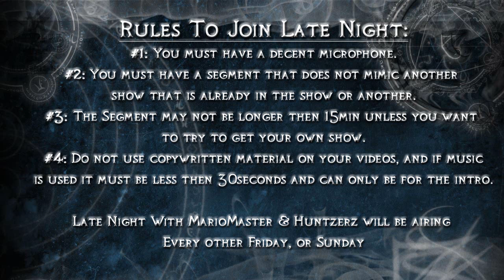Late Night Channel - BIG THINGS UPDATE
This video depicts what is needed, and a how to on becoming part of the Late Night Team!

Also make sure to show your support through comments, likes, subscribers, and other things :)

People In The Video:
MarioMaster2008
Huntzerz